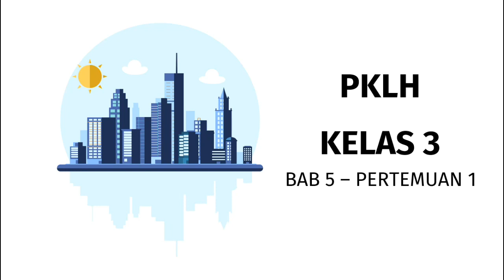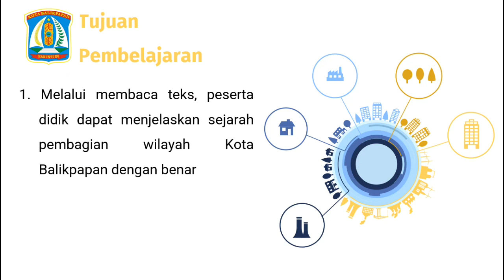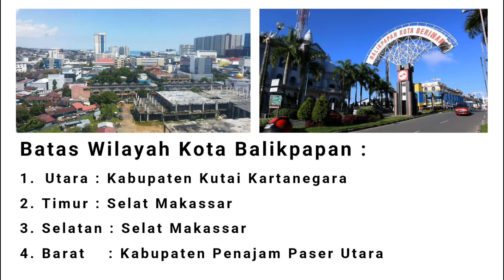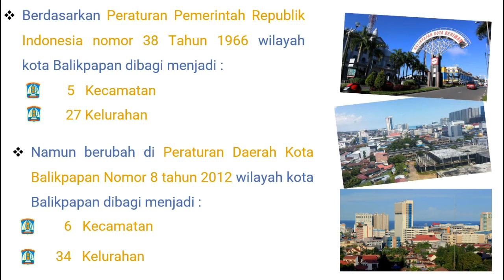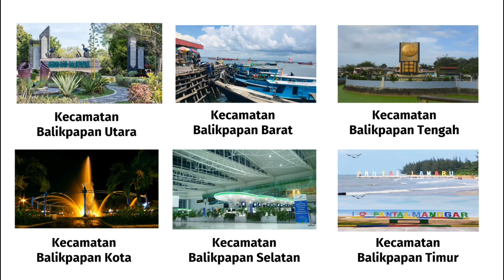Pembelajaran PKLH Kelas 3 | Bab 5 - Bagian 1